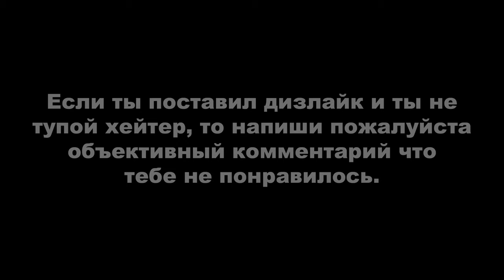GTA ONLINE: LOS SANTOS TUNERS ► ОГРАБЛЕНИЕ - ЗАХВАТ ЭБУ (соло)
Для желающих поддержать меня:
0:00 - Опись поезда
6:29 - Расписание
13:03 - Сама ограба
19:58 - Тут должно было быть яйцо (примерно такое - но мне попался обломок нло.